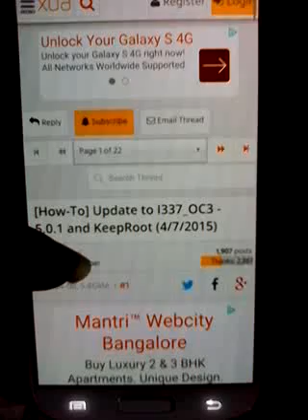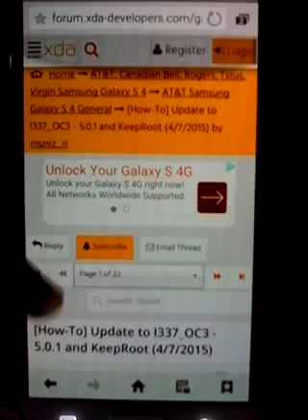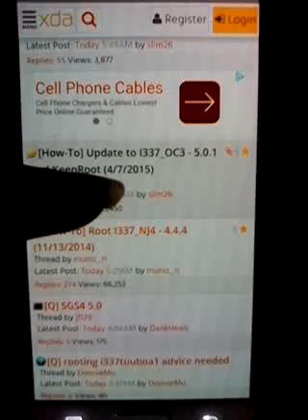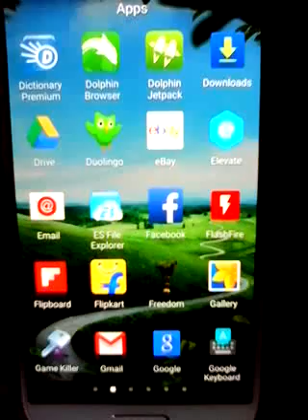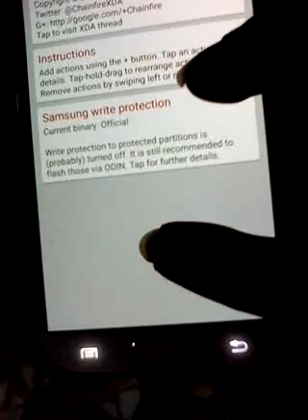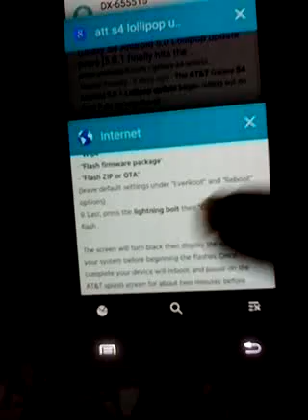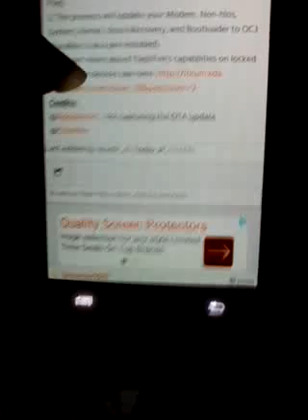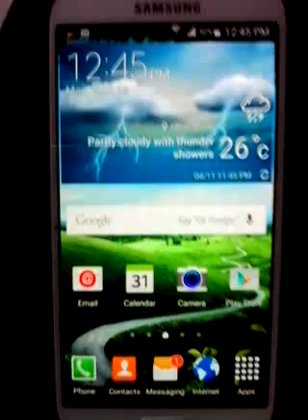How to update AT&T galaxy s4 manually to android 5.0.1 without losing root!!!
AT&T galaxy s4 has started getting lollipop upgrade from April 7. But if your phone is rooted you will not get ota update. But stop worrying I'll show you how to upgrade your AT&T galaxy s4 manually to Android lollipop. But before you proceed make sure you have i337 model, and your phone is rooted. Take a backup of current firmware. Follow the steps correctly from my video and the following xda post. Keep this post as the main guide. read all the instructions thoroughly and then proceed. I'll not be responsible for any damage that you may cause to your device. You don't need to have any computer or laptop, flasfire app is the only requirement. Download required firmware and other files from the xda post. Most importantly be patient. Enjoy the lollipop.